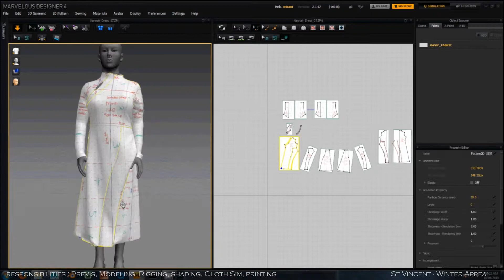Marco Chau "Mirar" 2017 Dec CGI Showreel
Here's my latest demoreel, encompassing my work from Heckler and the beginning of Animal Logic. I am a 3D generalist specialising as a VFX TD. Big thanks to Heckler for the breakdowns!

Music: Big Giant Circles - There Came An Echo - 08 Sass Effect